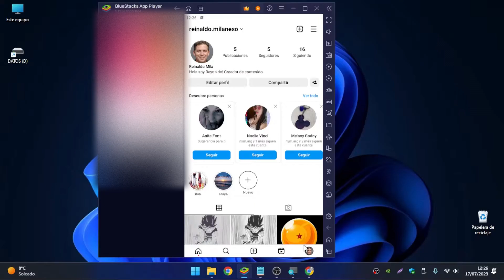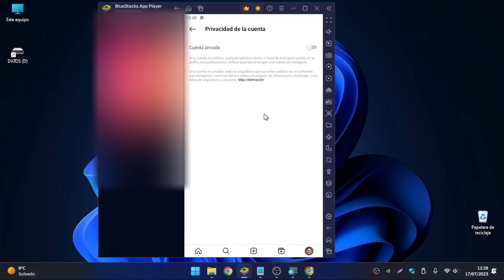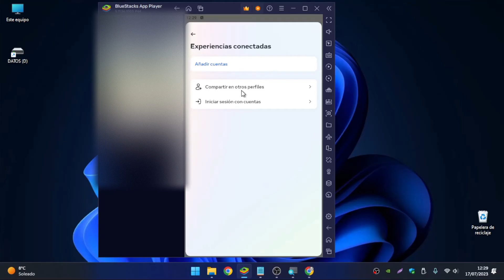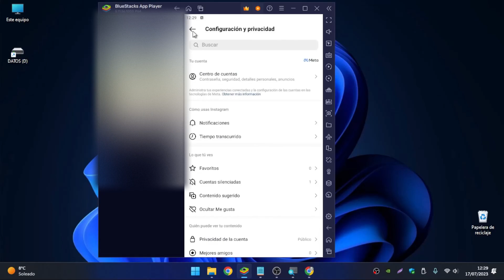✅CAMBIAR A CUENTA PERSONAL EN INSTAGRAM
Aprende a como cambiar a cuenta personal en Instagram sin necesidad de aplicaciones.

00:00 Tutorial
00:43 Cambiar a cuenta personal en Instagram